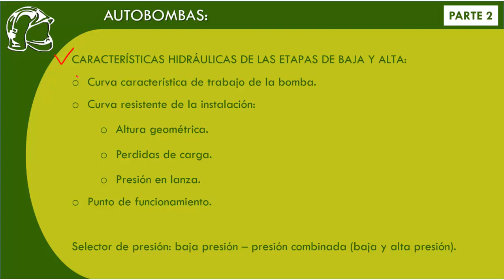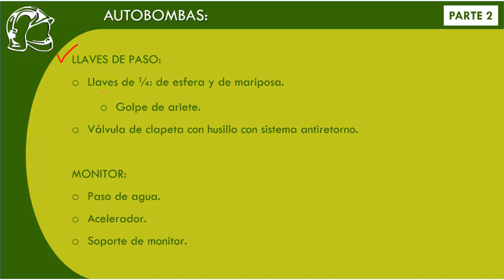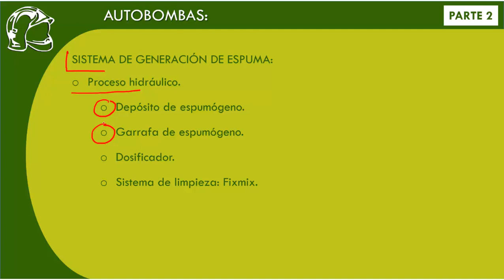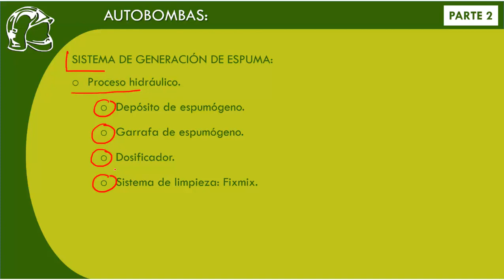AUTOBOMBAS PROCESO HIDRAULICO PARTE 2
Bibliografía consultada:
 Conceptos básicos de hidráulica para bomberos.

Cálculo hidráulico de instalaciones contra incendios.

Bombero.

Sesión 112: AUTOBOMBAS PROCESO HIDRAULICO PARTE 2.
Temática de la clase: AUTOBOMBAS.
CARACTERÍSTICAS HIDRÁULICAS DE LAS ETAPAS DE BAJA Y ALTA:

Curva característica de trabajo de la bomba.
Curva resistente de la instalación:
Altura geométrica.
Perdidas de carga.
Presión en lanza.
Punto de funcionamiento.
Selector de presión: baja presión – presión combinada (baja y alta presión).

LLAVES DE PASO:

Llaves de ¼: de esfera y de mariposa.
Golpe de ariete.
Válvula de clapeta con husillo con sistema antiretorno.
MONITOR:

Paso de agua.
Acelerador.
Soporte de monitor.
SISTEMA DE GENERACIÓN DE ESPUMA:

Proceso hidráulico.
Depósito de espumógeno.
Garrafa de espumógeno.
Dosificador.
Sistema de limpieza: FixMix.
*Clase de 1 hora y 41 minutos.

*LAS SESIONES SE VAN AMPLIANDO CON LAS DUDAS RECIBIDAS, AMPLIACIONES, CORRECCIONES,… TENIENDO ACCESO A LAS MISMAS AL IGUAL QUE AL RESTO DE CONTENIDO DURANTE UN AÑO.

+ ARCHIVOS ADJUNTOS:

1 Temario en PDF de los temas tratados en la clase.

2 Clase en MP3.